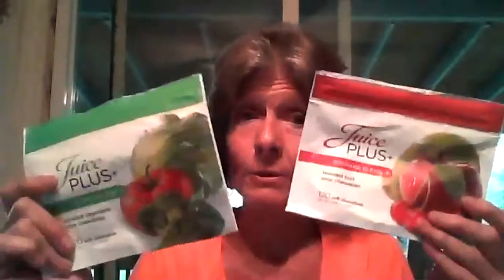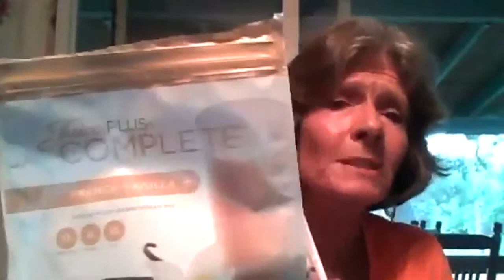OYL July 24 17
Featuring Dr. Jan Young, Elizabeth Lawson, LouAnn Stark- Dykema and Julie Ames